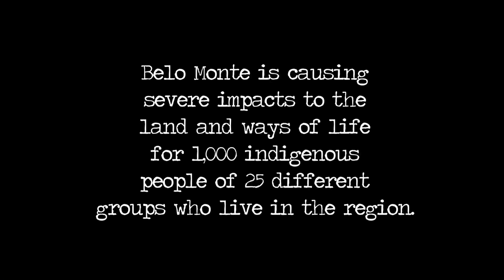Voices of Xingu - Xikrin Kayapó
Ivan Castro
Filmmaker - Chipottle Films

Voices of the Xingu is a project that intends to tell the stories of the affected people by the Belo Monte Dam, being built in the heart of the Brazilian Amazon Rainforest.
This is the story of the Xikrin-Kayapó from the Poti-Kro Village.

If you want to learn more about them and about the Belo Monte Dam please go